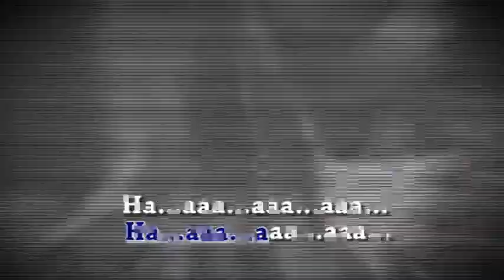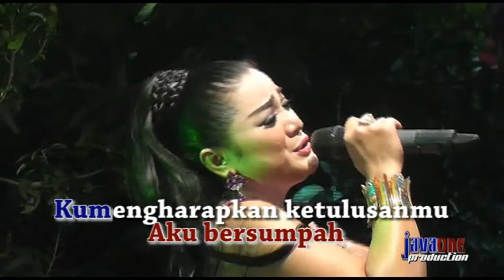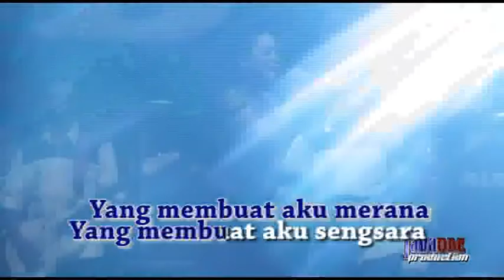NYATAKANLAH EVA ADAM DAHLIYA LIVE JEPARA